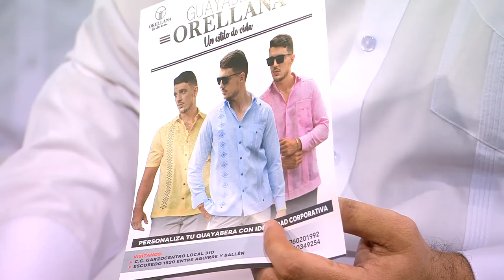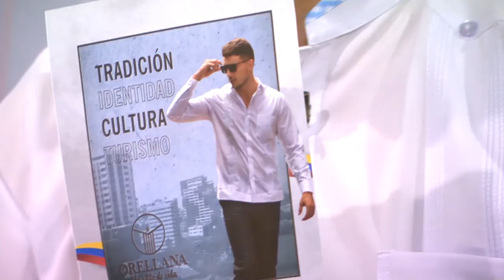MESA DE ANÁLISIS | TURISMO | TEXTILERIA